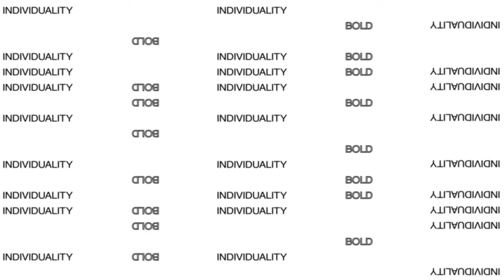BASSO OFFICIAL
202# New Wave